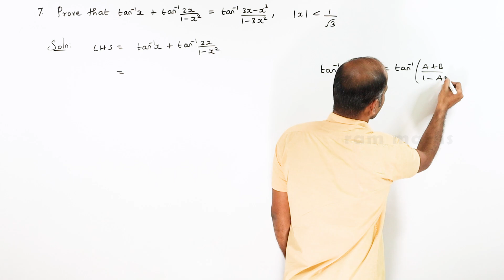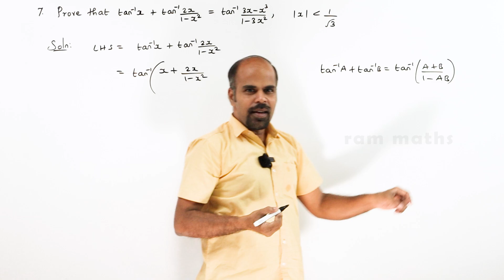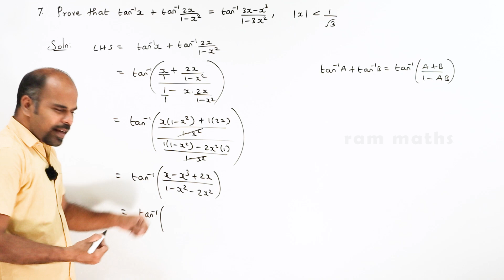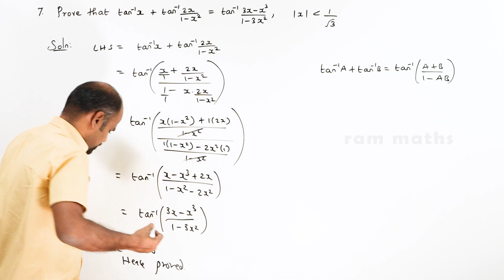12th | ex. 4.5 | Q.No. 7 | Inverse trigonometric functions | State Board | ram maths